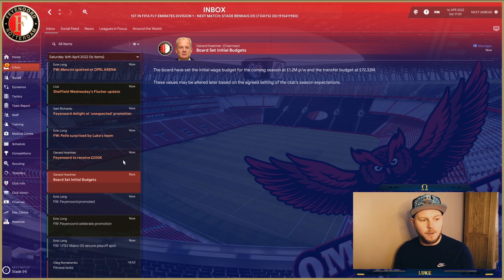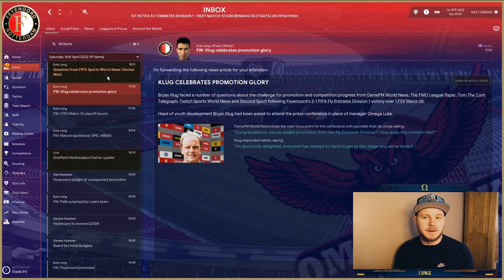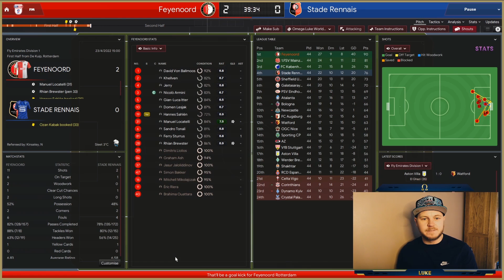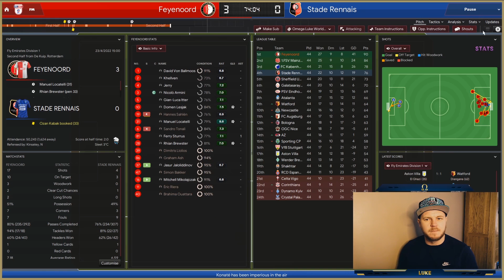1st vs 2nd | WORLD ROTTERDAMINATION | S03 E10 | FM20 World Super-League